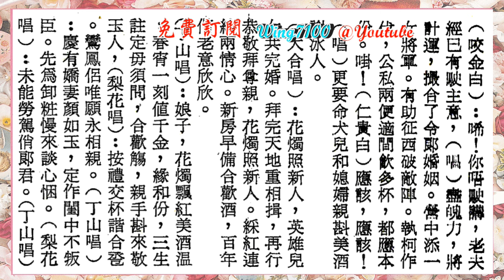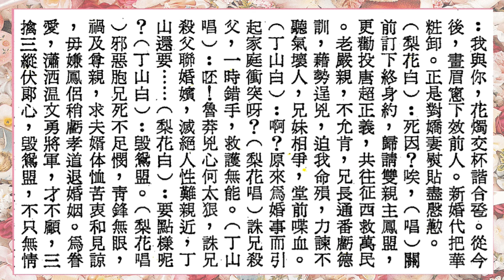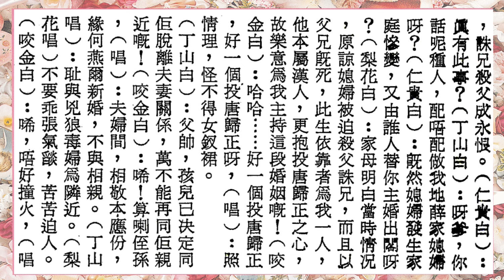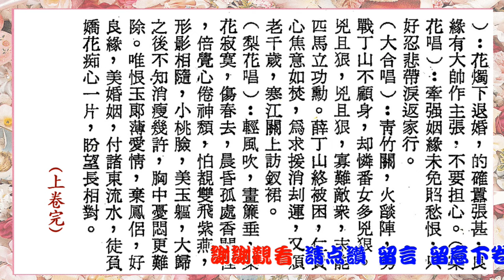樊梨花(上卷)羽佳_陳寶珠_譚蘭卿等合唱_附珍藏曲詞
💖我已制作有一千六百多首經典粤曲, 請於 '播放清單' PlayLlist內, 尋找你喜愛的唱者。❣️免費訂閱。💟(記得按一下旁邊的通知鐘) 🔔